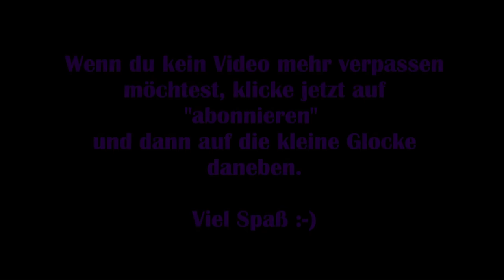Dead by Daylight #18 – Ich finde die Falltür nicht ... [Lets Play]